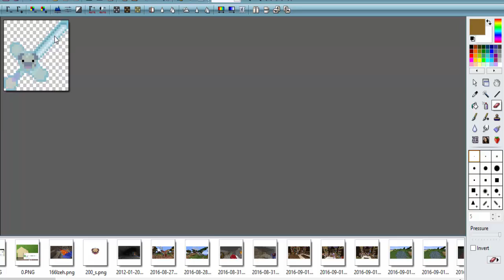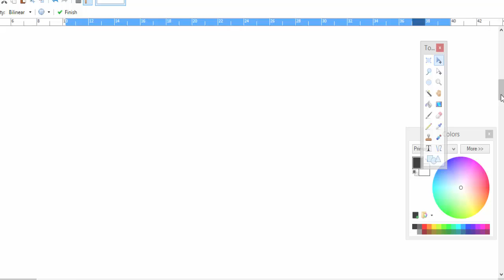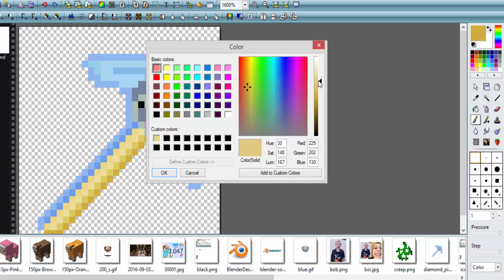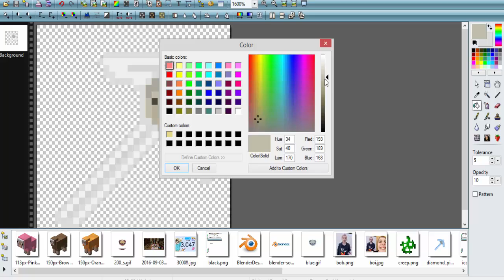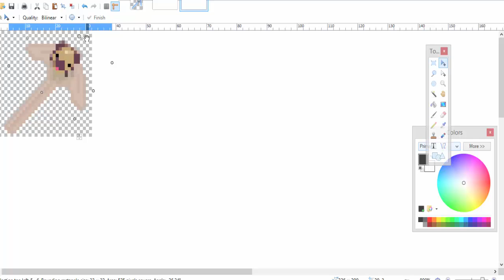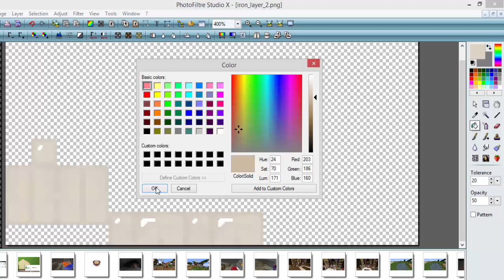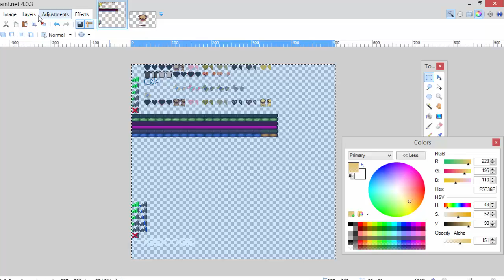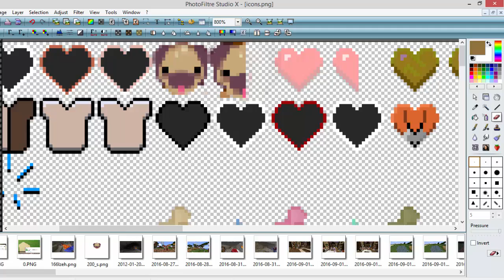Madella Pug Pack || Making The Pickaxes (Ep2)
→ Infooooo
Mic: Logitech
Recorder: Camtasia Studio 8 / OBS
Editor: Camtasia Studio 8
Computer: Toshiba ( I forget what model )